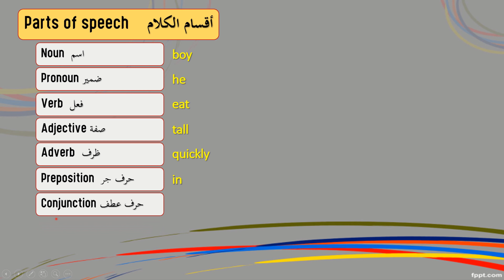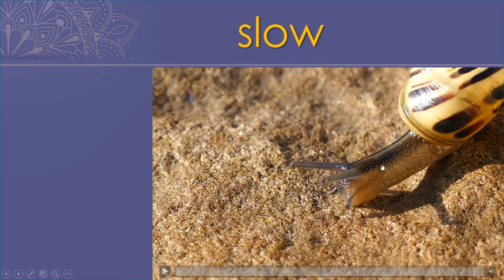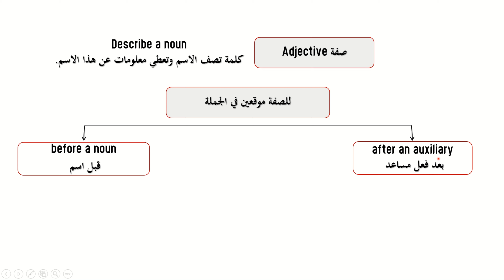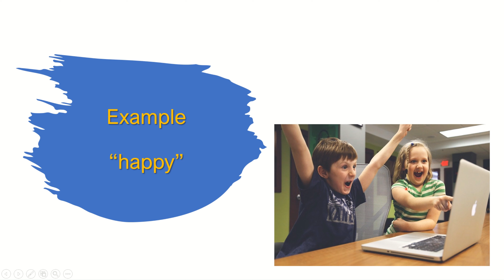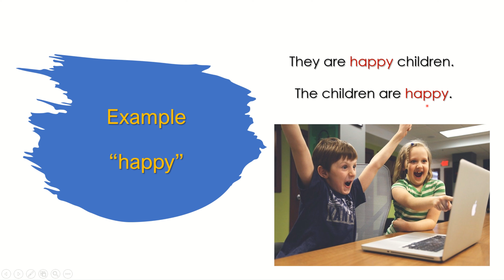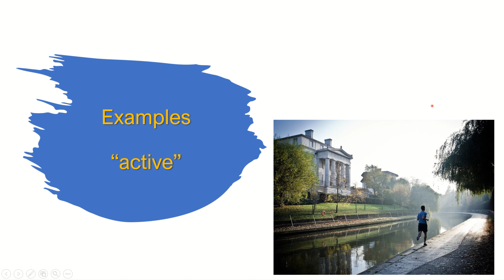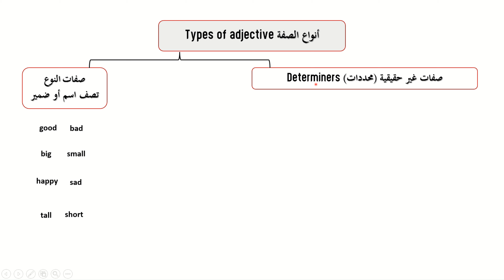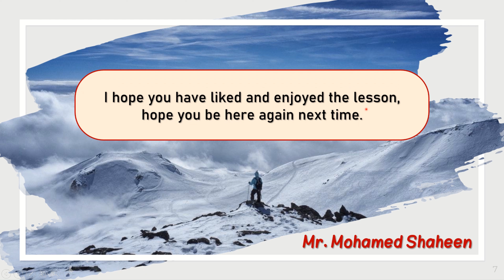الصفة adjective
common adjectives
ما هي الصفة في اللغة الإنجليزية
شرح الصفة